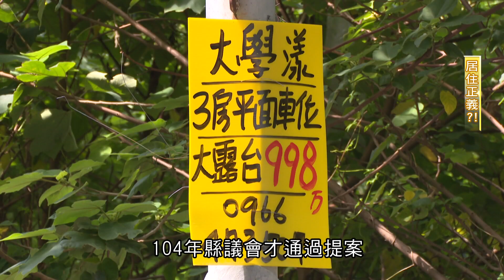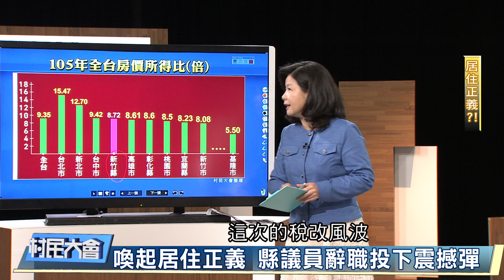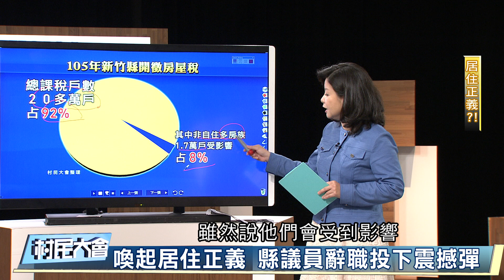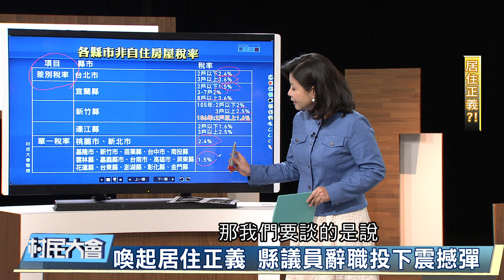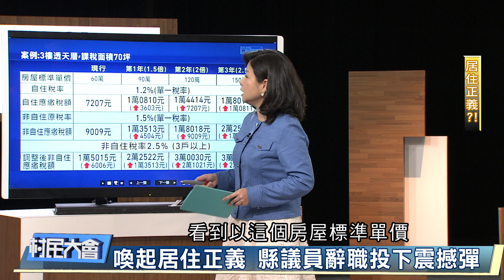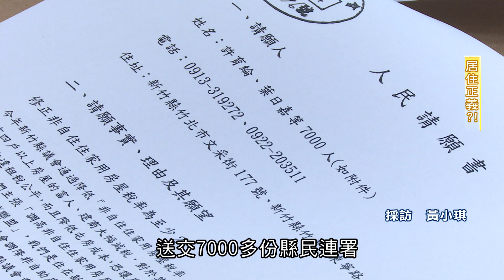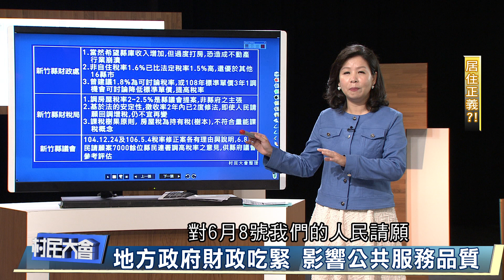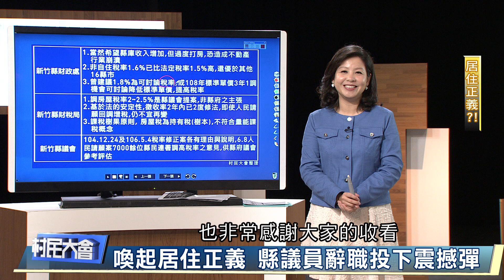《村民大會 》EP540：居住正義?!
５月報稅季剛結束，如果按照新竹縣議會於104年年底決議通過，房屋稅在非自住項目，將調整從原本統一的1.5%稅率分類、提高為：非自住房屋2戶以下者，課稅2%；3戶以上者課稅2.5%，並於105年7月施行，106年度房屋稅開徵適用，也就是今年，新竹縣有史以來第一次對非自住的住家用房屋採差別稅率課稅，受影響戶有1萬7890戶，平均每戶將各多繳4780元，縣庫預計將增加收入共8551萬元。

不過將新竹這項新制稅改稱之為髮夾彎亦無不可，實施才１年，縣議會再次提出修正草案，更動房屋稅課稅標準為「解禁放寬」不分持有戶數多寡，一律下修改以課徵1.6%，並在議會表決通過，代表前次提案且方推行，避免多房族囤房投資的稅改目的打回原形歸零，新竹縣議會議長張鎮榮說明這是議會多數決的結果，考量到縣民有置產的權利不應汙名化、多數縣市仍採單一稅率從善如流，以及加上這次新訂稅率1.6%已高於過去1.5%，新竹縣已符合居住正義的追求。

時間回推２年前，分屬勞動黨的高偉凱與綠黨的周江杰２位年輕竹縣議員，為了解決新竹縣囤房問題，提案修改《新竹縣房屋稅徵收自治條例》，調高了非自住房屋的稅率，才在104年底通過施行，成為繼北、桃、宜後台灣唯４對非自住差別課稅的縣份，曾被視為居住公平社會發展的進步，針對多房族課徵的非自住稅率，在新竹縣內約影響8%的縣民，其中165戶是建商，

    因為《財政收支劃分法》，房屋稅有六成要提供給鄉鎮市公所，而鄉鎮市公所目前預算資源非常不足，房屋稅是提供給鄉鎮市公所建設基礎設施的財源，是建商施壓而翻盤？政黨的戰爭？或是稅改的步伐太急，缺乏配套使人民抗稅？調增非自住稅率有沒有造成新的不公？